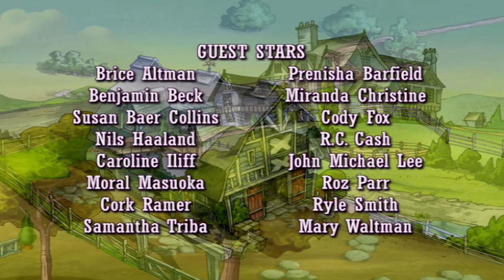Horseland 118 - Magic In The Moonlit Meadow | HD | Full Episode Horse Cartoon 🐴💜